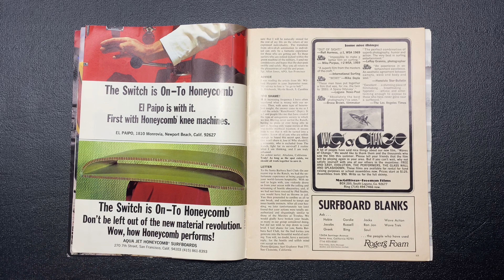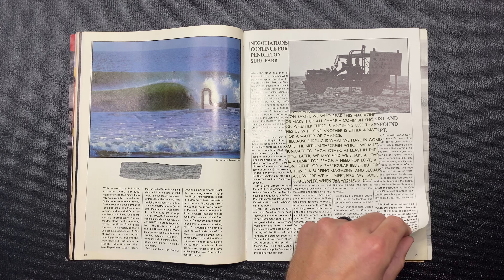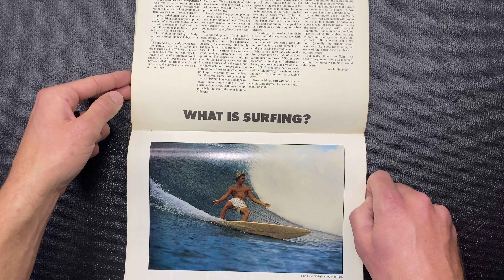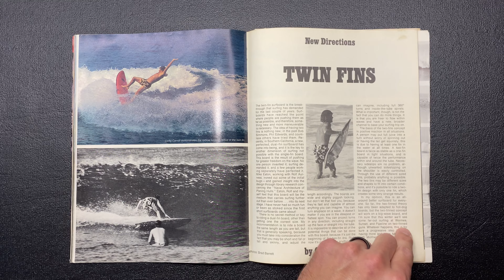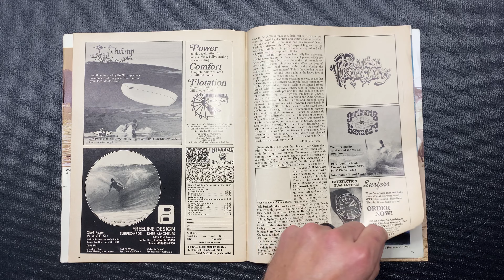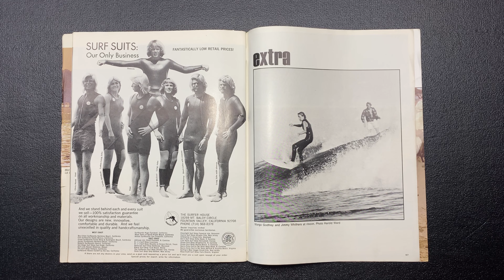What Is Surfing? SURFER MAGAZINE November 1970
Pause the flip through video to read the articles.

Features
30 - Our Mother Ocean
34 - i, ii, iii - Drew Kampion
42 - What is Surfing?
58 - New Directions - Corky Carroll
60 - More New Directions - Peter Dixon
62 - Murphy - Rick Griffin
65 - Eat good - Joe Severson
66 - Perils of the Tropics - Bernie Baker
78 - North-South

Photography
88 - Focus: On Alan Rich
97 - SURFER Extra

Departments
11 - Surf Post
19 - Reviews - Waves of Change - The Cosmic Children
21 - Interview - Rolf Aurness - Opening New Doors
26 - Editorial - Surfer Power
28 - SURFER Tips - The Small Board: Finding the Speed - Tiger Makin
83 - Pipeline

Surfer Magazine Vol. 11, No. 5, November 1970